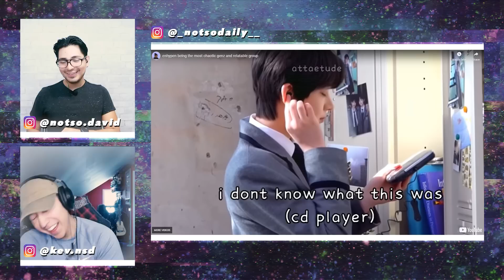enhypen being the most chaotic genz and relatable group | REACTION